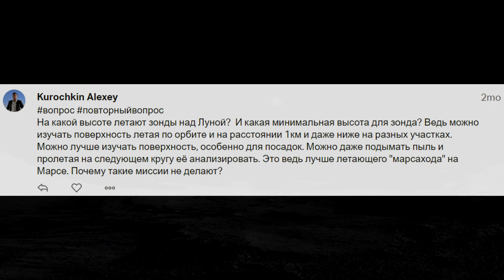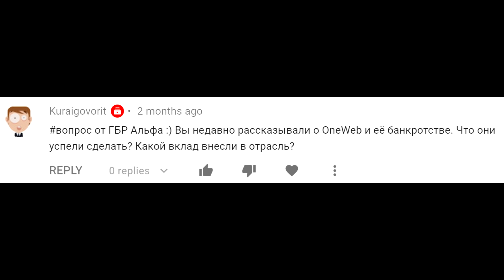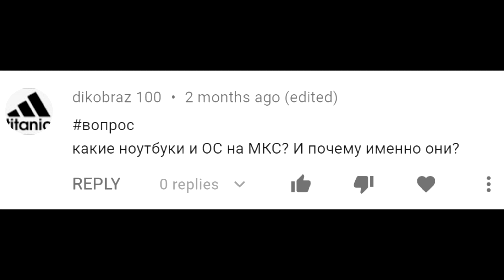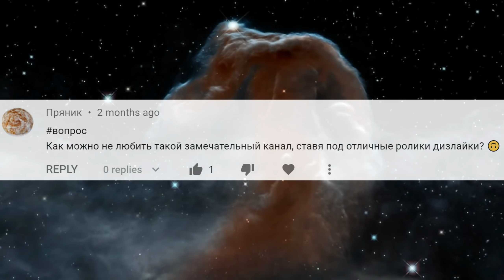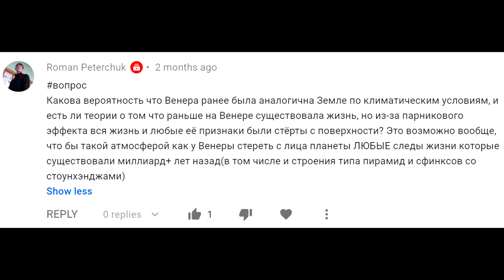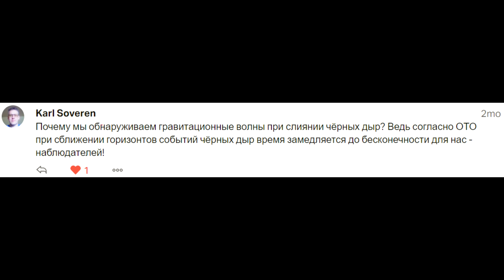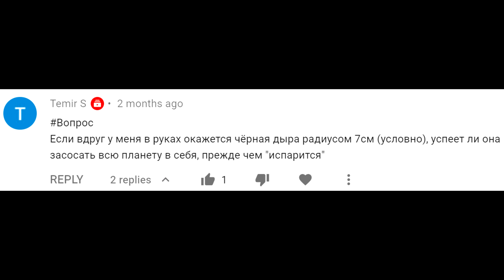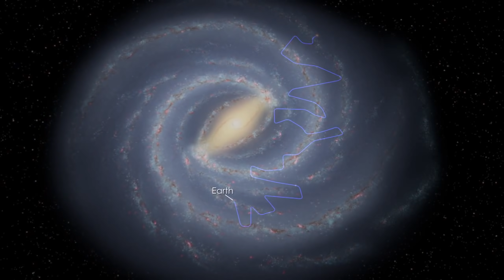Чёрная дыра в кармане | Ноутбуки на МКС | Космический мусор. КосмоСправочная #7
00:00 Интро
00:39 Как дела у Blue origin?
01:40 На какой высоте зонды летают над Луной?
03:11 Почему МКС всегда повёрнута к Земле?
04:04 Банкротство OneWeb
04:36 Пaндемuя и МКС
04:56 Проблема космического мусора
06:20 Ноутбуки и ОС на МКС
07:34 Диапазон частот гравитационных волн
08:36 Самый Правильный Вопрос
08:49 Орбитальные телескопы
10:09 Была ли Венера похожа на Землю?
11:26 Марс за пределами обитаемой зоны?
12:43 Что прочесть о космосе?
13:06 Почему мы видим грав. волны от слияния чёрных дыр?
13:57 Успехи Спектр-РГ
15:04 Чёрная дыра в кармане?
16:21 Как от планет откалываются метеороиды?
16:41 Откуда берутся элементы тяжелее железа?